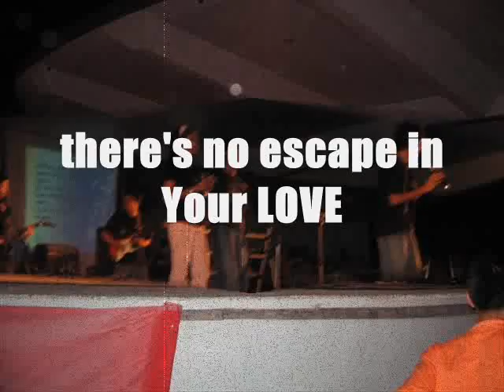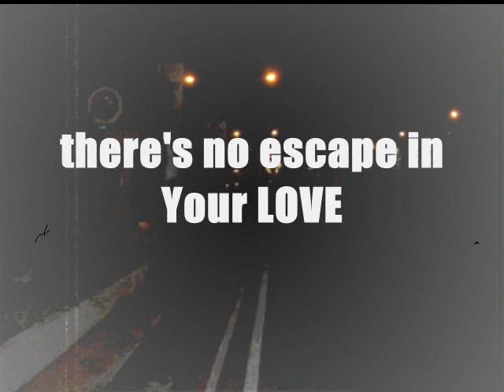break free-sanctified band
this clips were taken during the GEnsan Youth Fish-tival..Hope you enjoy and be blessed!.
GOD bless pipz!.Sanctified BAnd for GOD's Glory!